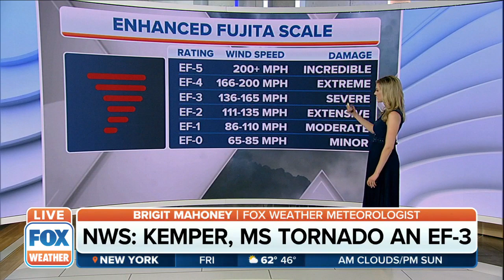At Least 44 Tornadoes Confirmed From TX To AL This Week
According to initial survey results and observations, at least 44 tornadoes impacted Texas, Oklahoma, Louisiana, Mississippi and Alabama, with many more areas still under investigation.